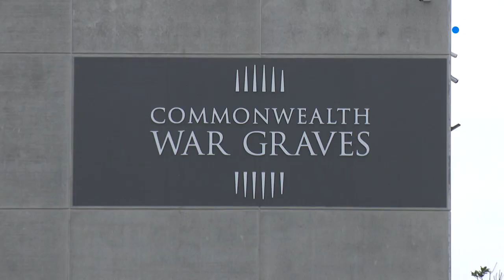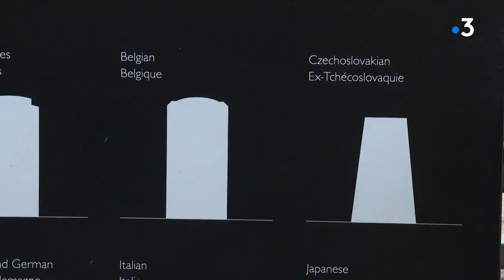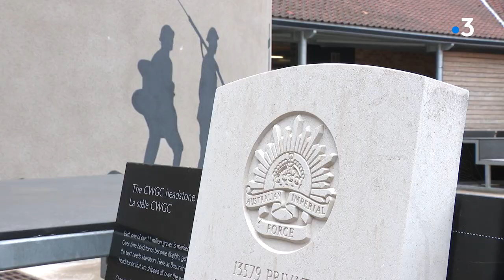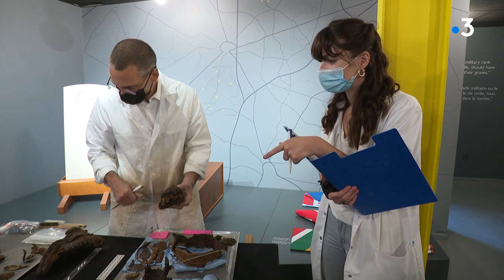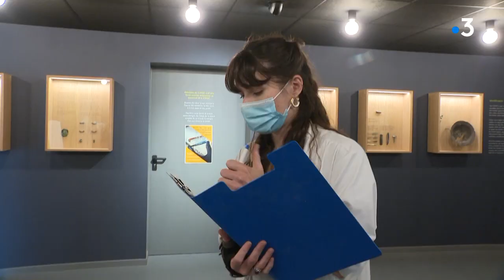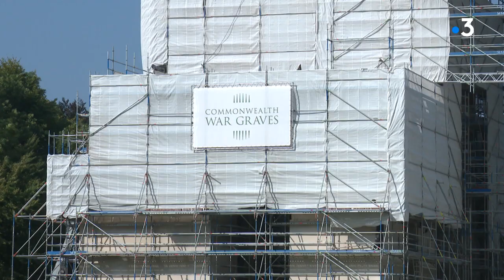Qu'est-ce que la CWGC, la commission qui entretient les lieux de mémoire du Commonwealth en France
La France, terre de combats multiples, abrite les sépultures et les corps de quelques 575.000 soldats du Commonwealth tombés sur notre sol lors des deux guerres mondiales. L'essentiel des 3.000 cimetières, britanniques, indiens, sud-africains, australiens, néo-zélandais et canadiens, sont concentrés dans les Hauts-de-France. Et c'est à Beaurains, dans le Pas-de-Calais, qu'est installée la CWGC, la commission d'entretien des sépultures du Commonwealth. Sa mission, sacrée, est d'entretenir la mémoire des hommes et des femmes morts et inhumés en terre étrangère.

Un reportage de Yolande Malgras, Elise Ramirez, Maxime Milluy et Mathieu Krim.

Avec : - Robert Fontana, superviseur des Ateliers de la CWGC ;
- Christian Cousin, ferronnier de la CWGC ;
- Loreleï Margely, anthropologue à la CWGC ;
- Stephan Naji, anthropologue à la CWGC ;
- Laurent Accart, chef d'équipe / regraveur à la CWGC ;
- David Moody, jardinier CWGC / Chef D'équipe Thiepval.